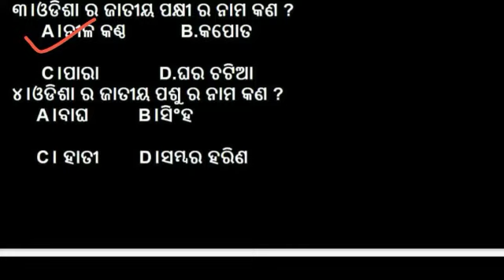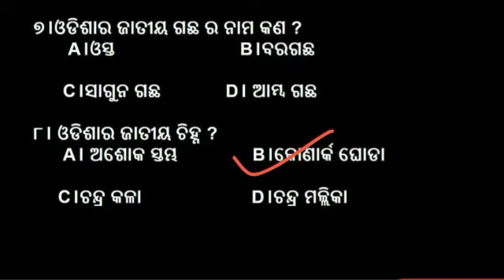odia gk question and answer//ଜାତୀୟ ପଶୁ ,ପକ୍ଷୀ ,ଗଛ,ଫୁଲ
Odia gk questions and answer